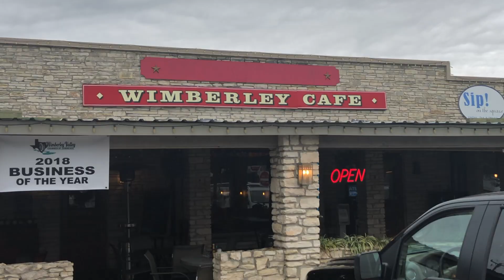Which Intuit Professional Tax Product Is Right For You?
In this episode, Tony talks to Marc Berger, CPA of McGinnis & Berger, Certified Public Accountants in Wimberly, Texas. Berger’s firm has two locations, about 20 staff members and prepares about 2,000 returns annually. Marc discusses his firm’s journey with Intuit ProConnect products, including ProSeries, Lacerte and ProConnect Tax Online.